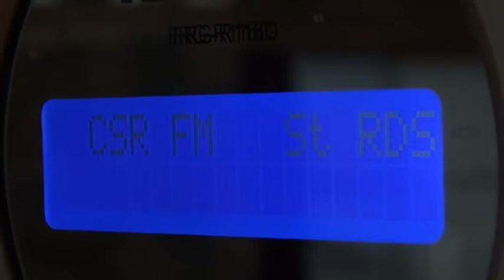Cue Success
Artistic Viewage tells the story of Ryan Bartrop, the Station Manager of CSR - how he was introduced to radio, what he is involved in now and where he will go in the future.